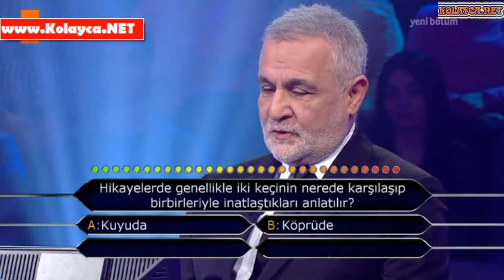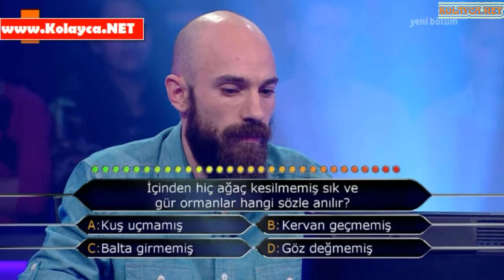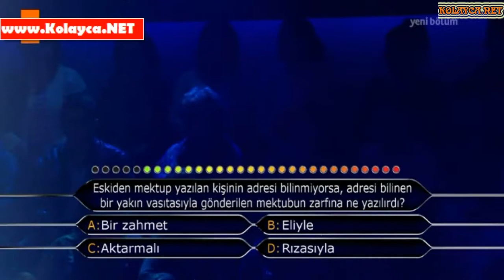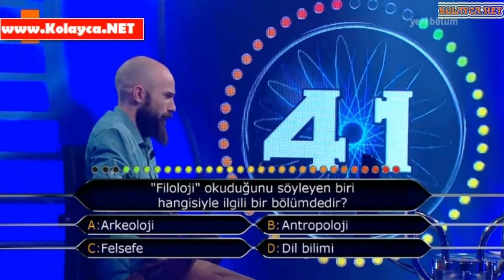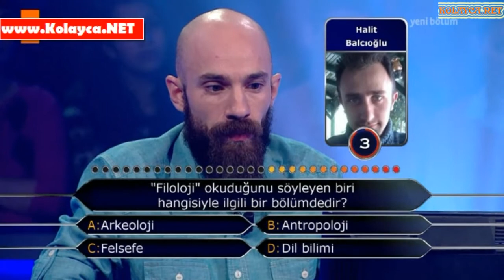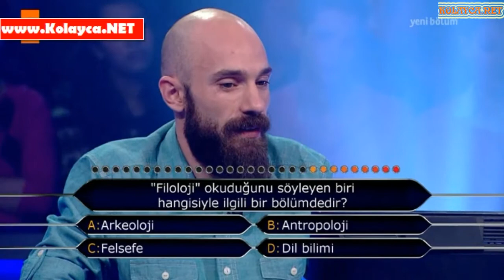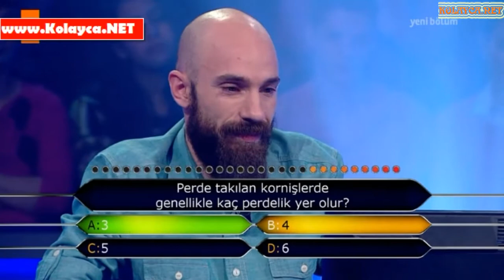Kim milyoner olmak ister 9 nisan 2014 egemen ergin 341. bölüm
29 yaşındaki EGEMEN ERGİN, lise mezunu. Dövme sanatçısı olan Egemen'in hedefi 1 milyon TL kazanmak. Egemen, yarışmadan kazandığı para ile dünya turuna çıkmayı planlıyor. .